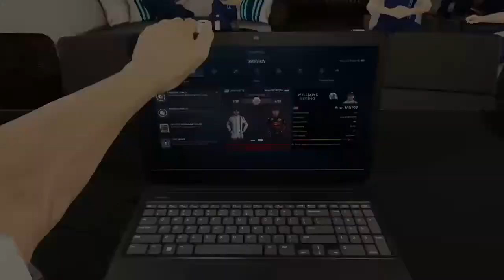The Asian Experience (Day 2) - F1 2017 Gameplay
As my rookie season winds down, I will be racing at a few race tracks that are in the Asian continent.  Fortunately enough, I will be able to get my feet wet and get up to speed real quick.

WhatiFRacing
RealRadman
WindVow8820

Photo Credits:  F1 2017 Logo (blogspot.com)